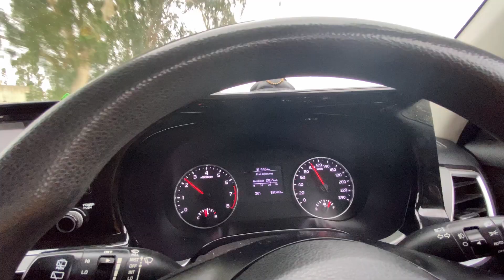BISAL DEV - Damn के बीच me Temple | Rajasthan | Jaipur to Bisalpur | Down the Road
Hi Everyone , Me and my wife is travelling so join us and checkout the travel of the most simplistic way around the Indian roads as we go Down the Road.